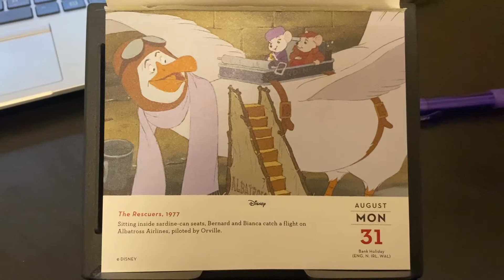Some Big Disney News -- 08.31.20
Katie has some difficulty getting dinner delivered then we discuss the big Disney news that broke today.